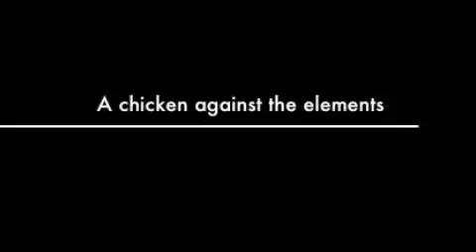Chickens iMovie Tailer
The true story about chickens. 2011